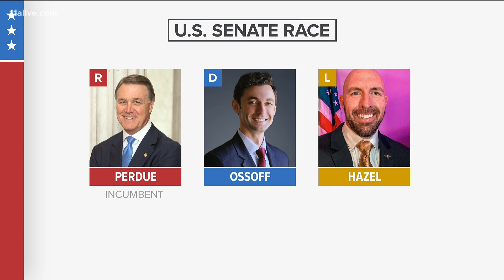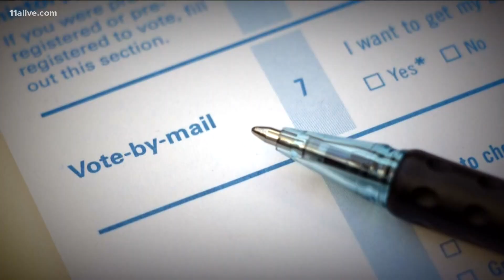GOP Sen. David Perdue battling Democrat Jon Ossoff for his Senate seat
Incumbent GOP Sen. David Perdue is battling challenger Jon Ossoff to retain his seat in the Senate, in what has become a battleground, according to analysts.